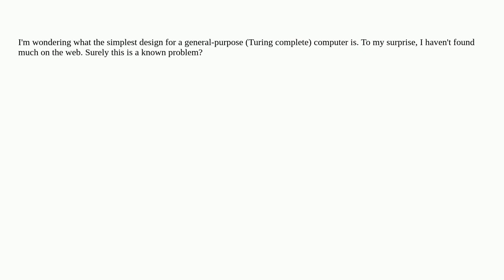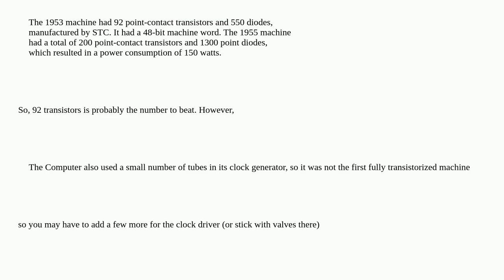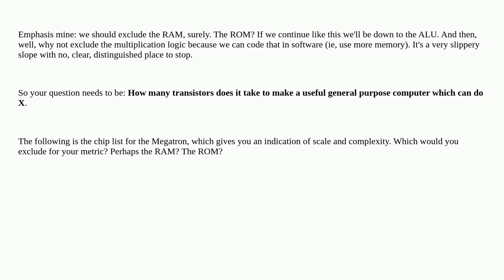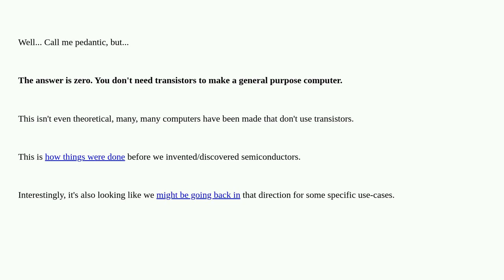How many transistors at minimum do you need to build a general-purpose computer?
A special thanks goes out to the community

  computers theory